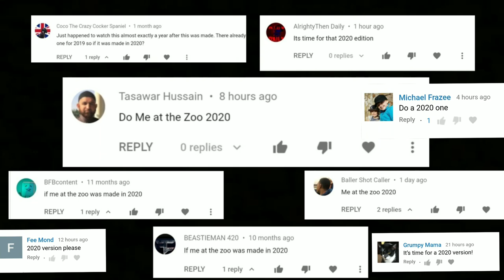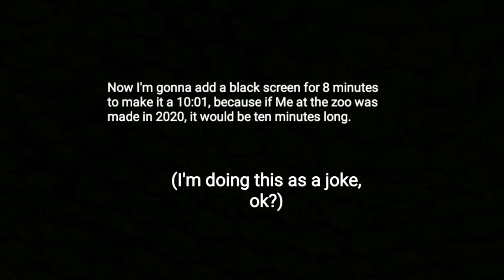If "Me at the zoo" was made in 2020 - Parody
What if ME AT THE ZOO (The first video uploaded to YouTube) was made in 2020?

Give me your ideas and opinions in the comments!

Currently: 1.76 k subs